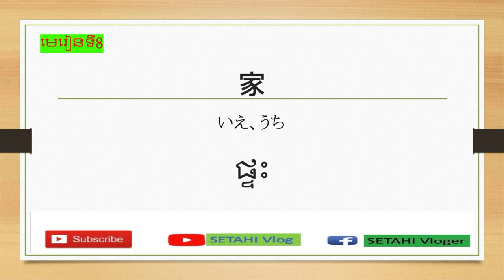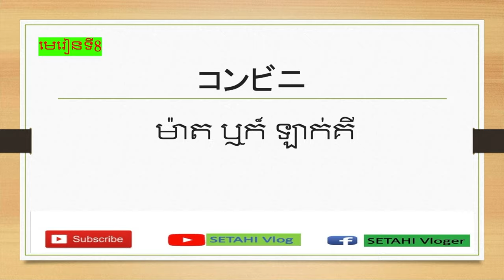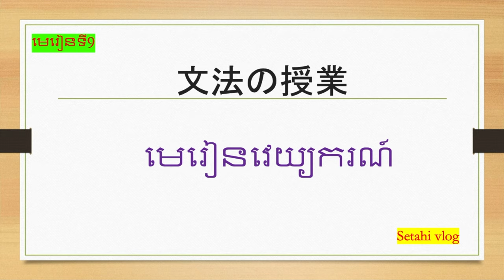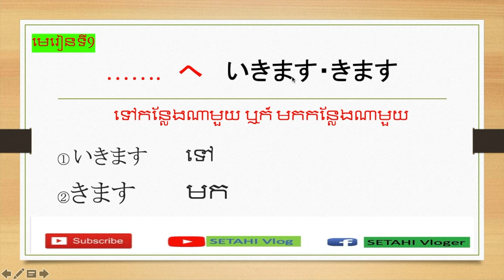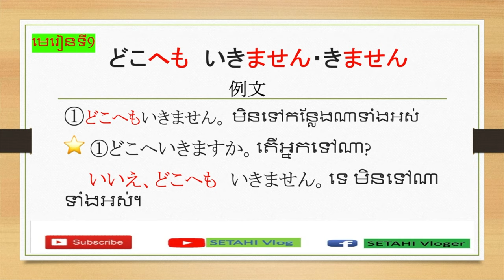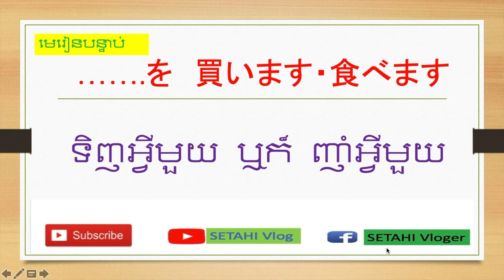រៀនភាសាជប៉ុន,[មេរៀនវេយ្យករណ៍- へ いきます・きます]--初級会話｜Learn Japanese by khmer,Rean Jopon { SETAHI Vlog}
Leason9
Today we study about Grammar of [へ 　いきます・きます ]  in japanese language.i just write on scren and teach by Khmer language.so hope all off you enjoy on this video.

and get the best resources to learn in the most efficient way.
Start learning Japanese the fast, fun and easy way! With this video compilation you'll be able to get started with theJapanese language and have conversations after only 1 hours! You've decided to start learning Japanese, so let's build up your vocabulary! In this video, you'll learn some of the most important words and phrases in the Japanese language. If you want to start learning Japanese, this video is made for you. Our host expresses herself in simple Japanese, with subtitles. This video will challenge your listening comprehension skills and help you progress in your Japanese study. Let us help you through this 1-hour Japanese basics compilation! This is the fastest, easiest way to pick up basic Japanese!